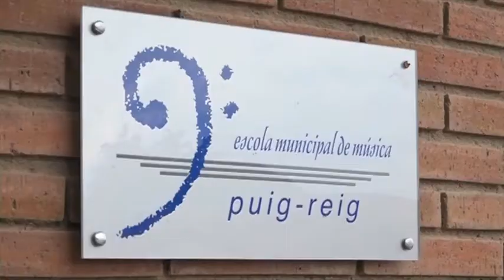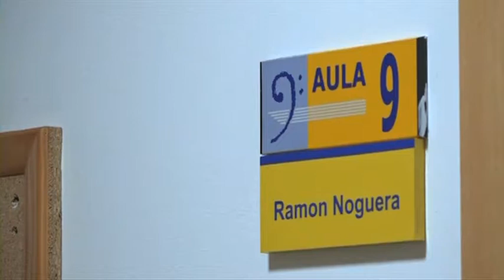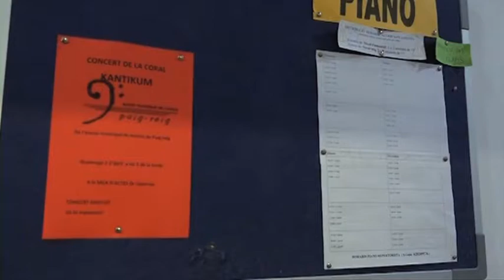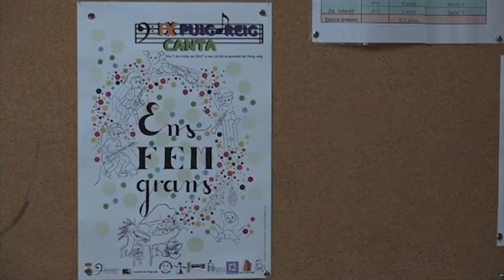InfoTaronja - Una història d'èxit. L'escola de música de Puig reig